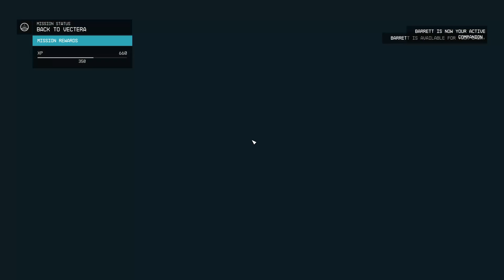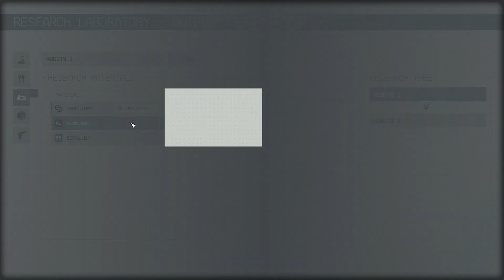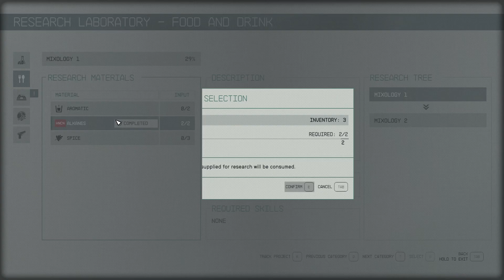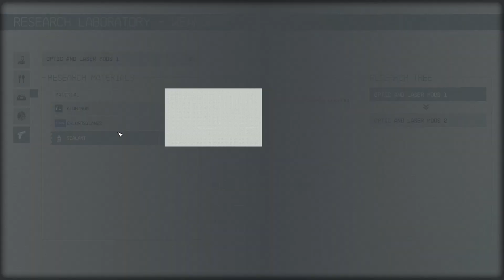Back and Forth - Galactic Adventures #16 - Starfield Gameplay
Running around.

In the Vastness of space many things can happen from gunfights with bandits to exotic creatures and settlements. What will the adventures into the abyss bring.

Hello and Welcome to the video. I Hope you Enjoy.